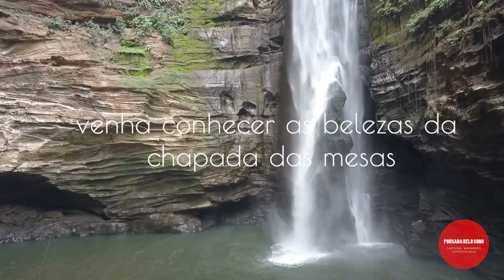Pousada Belo Sono - Chapada das Mesas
Carolina - Maranhão